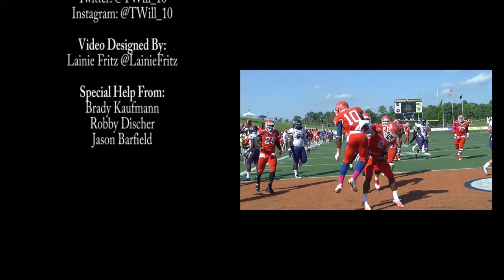Torrance Williams Official Highlights (SHSU)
Torrance Williams's official career highlights video.
-The WR/RET was an FCS All-American selection at both positions.
-Career 2820 All-Purpose Yards & 21 Touchdowns.
-2X Conference Champion Team.

Video Designed by @LainieFritz

-Not a Human Being - Batman Returns (1992)
-Columbia - Young Scooter
-We Made It - Drake
-Trophies Trap Mix - Drake/Aryay
-Hold Me Back (Remix) - Rick Ross ft. French Montana, Yo Gotti
-Nae Nae Instrumental - We Are Toonz
-I Know Instrumental - Yo Gotti